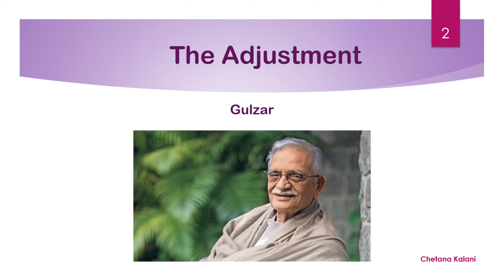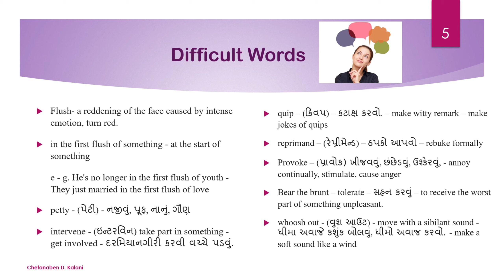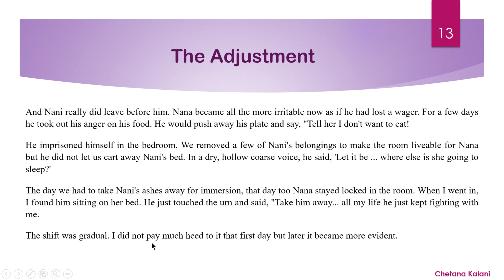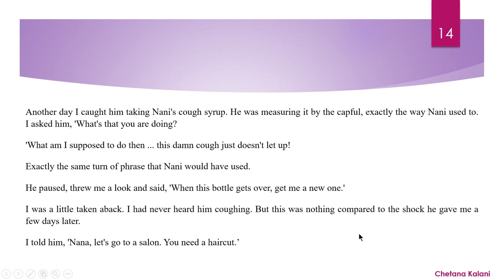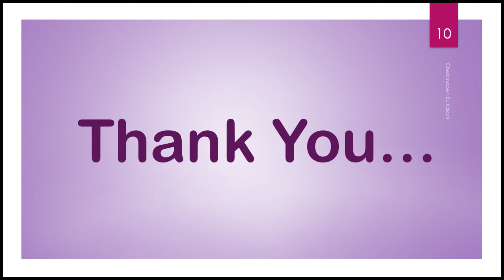Chetana Kalani | Unit-4 | Read-1 / Part-3 | Std.-12 | English(SL_013) GSHEB